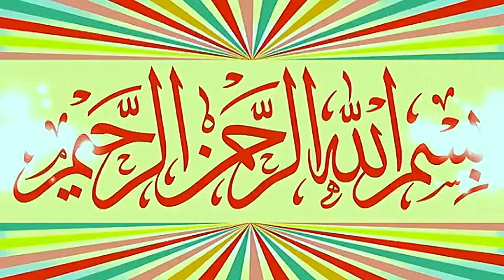Molana Qari Asif Nazeer Muhammadi Topic Seerat e Ameer e Mowiya.2024.Zafar Okara